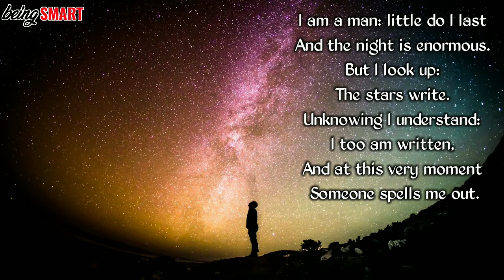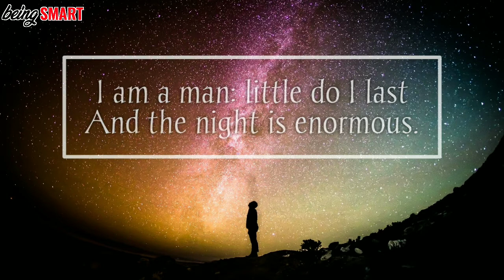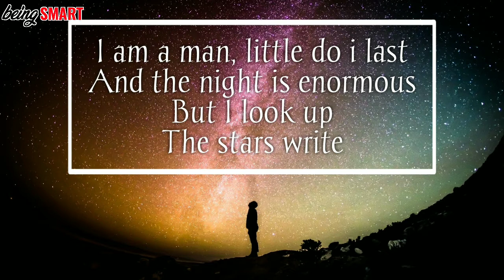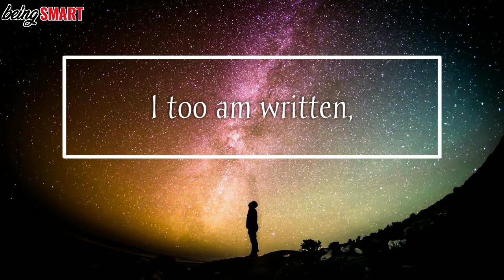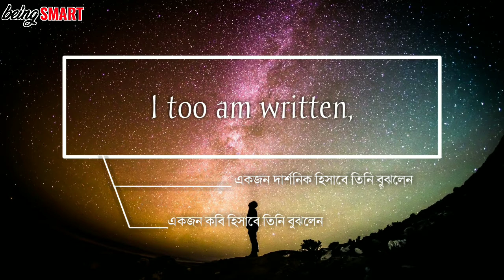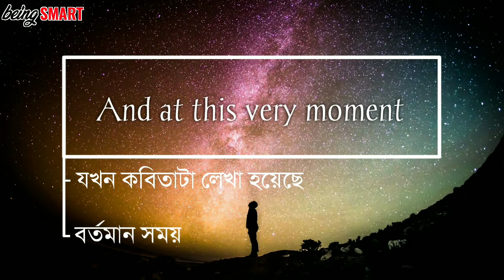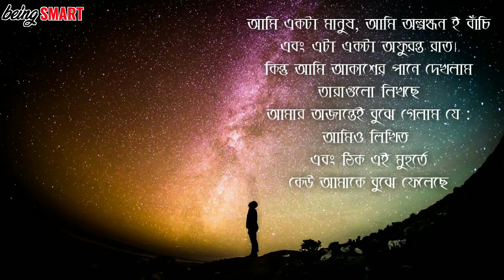BROTHERHOOD by Octavio Paz| কবিতার অর্থ বাংলায়| Bangla meaning of Brotherhood| Being Smart